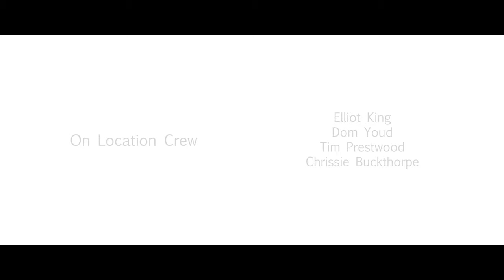The Art of Christmas | ArtWorks Christmas Film 2021 | ArtWorks Studios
A HUGE THANK YOU TO THE SOUTH YORKSHIRE TRANSPORT MUSEUM!